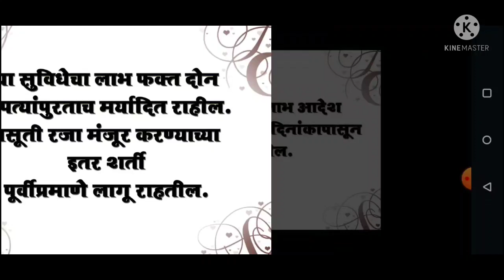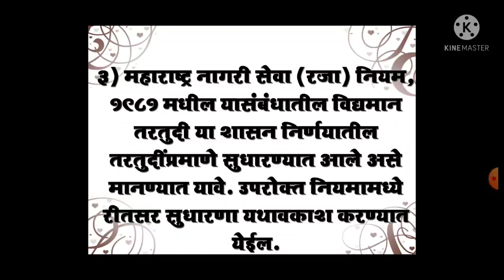।।राज्य शासकीय महिला कर्मचाऱ्यांना प्रसूती रजा संदर्भात शासन निर्णय प्रमुख तरतुदी। MATERNITY LEAVE।।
G r link